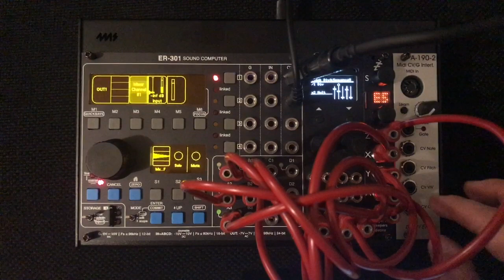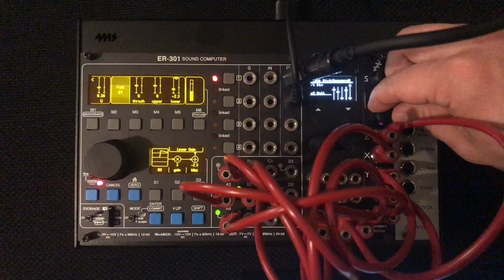Modular Studies #1: Rhythmic effects of modulation envelopes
In the first Modular Studies video, we have a look at how just two modulation envelopes, a sequencer and two clocks can drastically affect rhythmic performance of a patch, especially when the envelopes are also additionally modulated by hand.